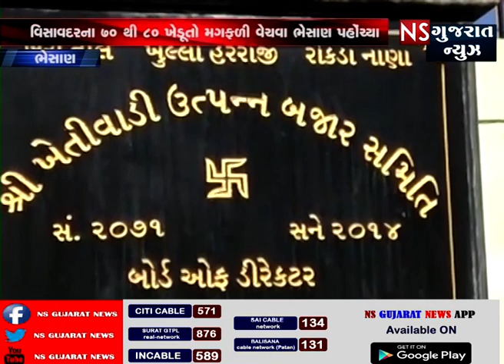વિસાવદર માં મગફળીની ખરીદી બાંહ થતા ખેડૂતોને હાલાકી || NS GUJARAT NEWS